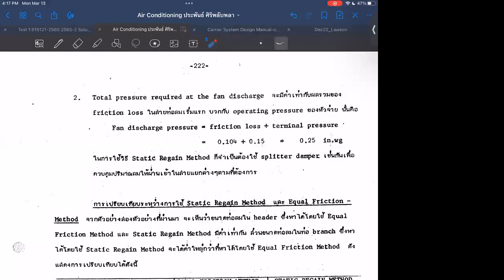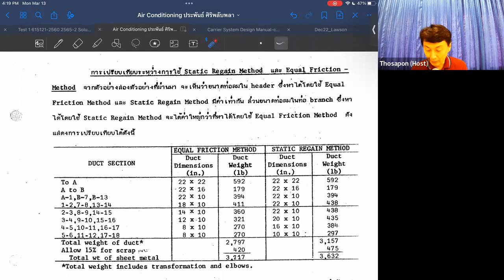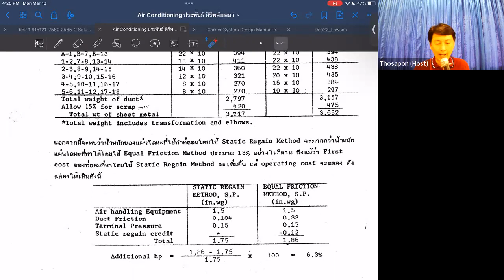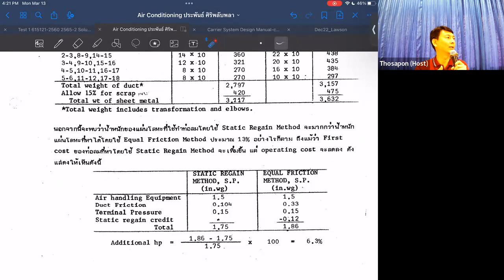Air Conditioning 2565-2 EP08-11 Air Duct Design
บันทึกการเรียนการสอนวิชา 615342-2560 Air Conditioning

บันทึกเมื่อ: จันทร์ 13 มี.ค. 2566